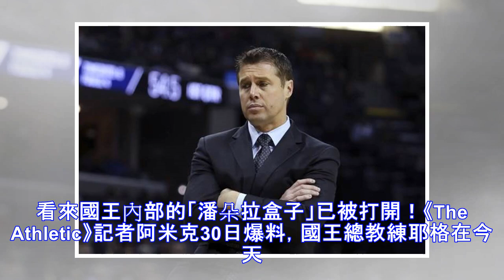NBA》國王也鬧內訌 耶格要求助理總管離場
看來國王內部的「潘朵拉盒子」已被打開！《The Athletic》記者阿米克30日爆料，國王總教練耶格在今天與快艇賽前投籃練習時，要求國王助理總管布蘭登威廉斯離開，原因就是耶格懷疑威廉斯即將取代他的球隊主帥位置。 目前國王本季搶下10勝10敗，排在西區第11，可是最近開始謠傳，耶格的總教練位置很可能即將被國王內部人士取代，儘管消息來源並未公開，耶格卻懷疑這是威廉斯刻意放出的假消息，企圖造成國王高層...